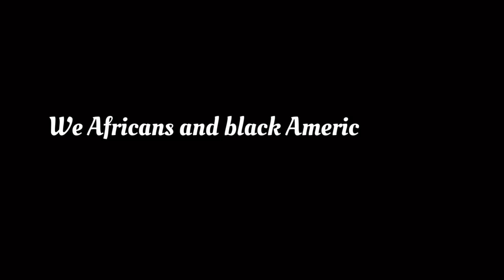CHINA IS KILLING US BLACKS IN THEIR COUNTRY & REFUSING SERVICE OF ANY KINDS TO THE SURVIVING BLACKS.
CHINA AND ITS GOVT ARE MALTREATING BLACKS IN THEIR COUNTRY. THEY ARE REFUSING SERVICE OF ANY KIND TO BLACKS. CALLING BLACKS MONKEYS !!! THIS MUST STOP ✋